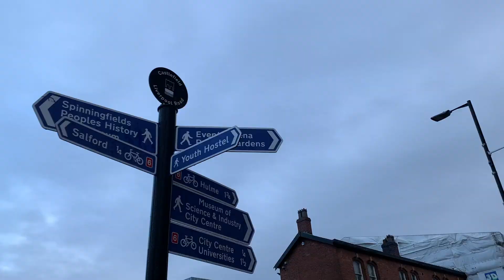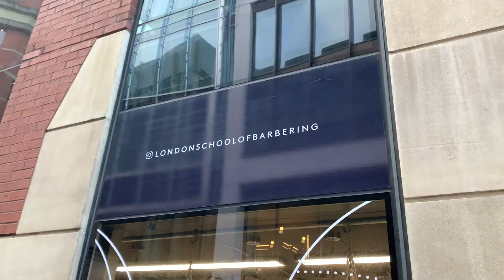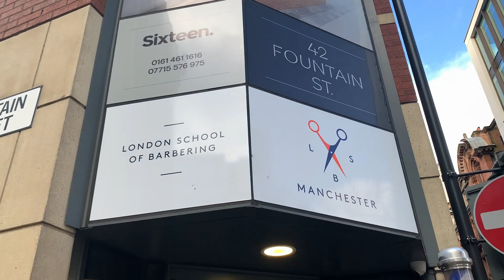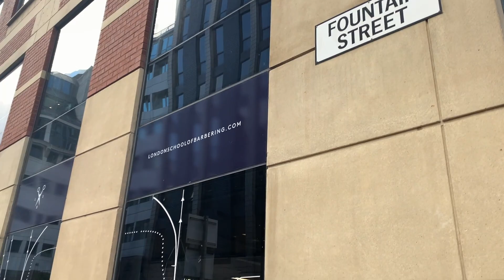[ENG SUB] CHEAPEST​ AND GREATEST HAIRCUT IN THE UK | ตัดผมที่แมนเชสเตอร์ถูกกว่าตัดที่ประเทศไทยอีก!!!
สวัสดีครับทุกคน วันนี้ผมจะพาทุกคนไปเข้าร้านตัดผมที่ประเทศอังกฤษ แต่ที่นี่ไม่ใช่ร้านตัดผมธรรมดา เพราะจริงๆแล้วเป็นโรงเรียนสอนตัดผมครับ เราจะมาตัดที่นี่ก็คือจะได้ตัดกับนักเรียนที่พึ่งฝึกหัด โดยจะมีคุณครูคอยคุมอยู่เสมอ หากใครที่กลัวก็ต้องผ่านไปก่อนเลยครับ แต่สำหรับผมแล้วไม่ค่อยกลัวมากเท่าไหร่ และประกอบกับราคาตัดผมนั้นถูกล่อใจมากๆ เมื่อเทียบกับร้านตัดผมทั่วไปที่อังกฤษกับคุณภาพไม่คุ้มราคาที่เราจ่ายไป คลิปนี้จะเป็นยังไงก็สามารถติดตามชมได้เลยครับ

หากใครมีความคิดเห็นดีดีอย่างไร สามารถพิมพ์คอมเมนต์มาใต้คลิป เพื่อส่งบอกให้รอส (ช่างตัดผม) รู้ ว่าเค้าตัดได้ดีแค่ไหน รอสนั้นอายุน้อยกว่าผม 1 ปีครับ เค้าอายุแค่ 21 ปี มีความตั้งใจในการตัดผมมาก ผมยกให้เป็นช่างตัดผมที่ดีที่สุดในอังกฤษสำหรับผมเลย เพราะที่ผมเคยเสียเงินตัดผมไปนั้น ล้วนแต่แพงและคุณภาพห่วยไม่สมราคาที่จ่าย

ส่วนใครสะดวกคอมเมนต์เป็นภาษาอังกฤษ ก็จะยิ่งทำให้รอสอ่านรู้เรื่องโดยไม่ต้องรอการแปลจากผมนะครับ 555555

Hi Ross! If you're watching this video, I hope you enjoy and I want to thank you again for giving me this kind of my favorite hair style. I wish you all the best in your future career.

from the fifth head,
Toy.

คลิปหน้าผมจะพาทุกคนไปดูบอล ไปเที่ยวที่ไหน ฝากกดไลค์ กดแชร์ กดติดตามไว้ด้วยนะครับ

และสำหรับใครที่อยากสนับสนุนผมเพิ่มเติมจากการ กดไลค์ กดแชร์ สามารถสมัครเมมเบอร์ของช่องได้ที่ลิงค์นี้ได้เลยนะครับ ขอบคุณครับ